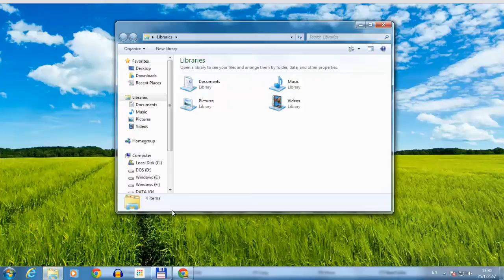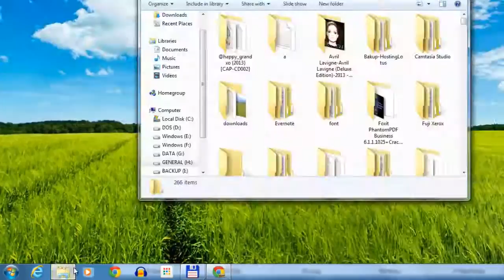Windows 7 เปลี่ยนโฟลเดอร์เริ่มต้น Windows Explorer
อธิบายการเปลี่ยนโฟลเดอร์เริ่มต้นของ Windows Explorer